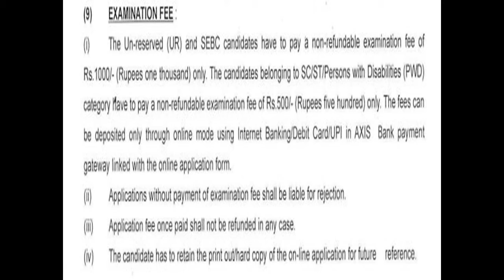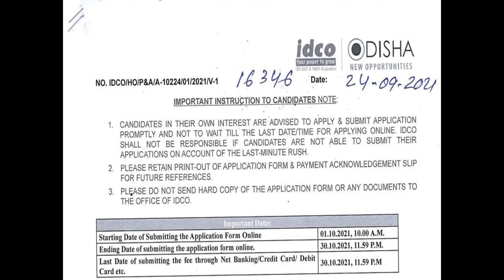Opportunity at IDCO-Odisha Sep-2021